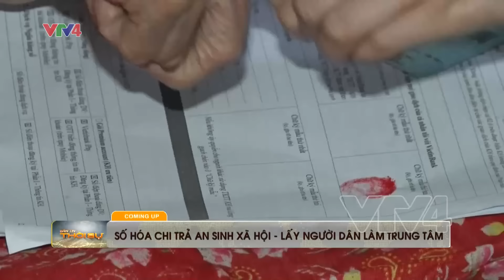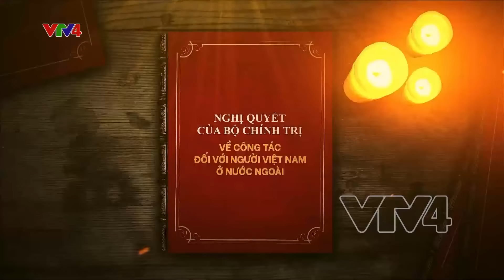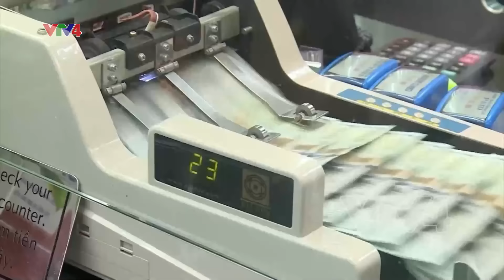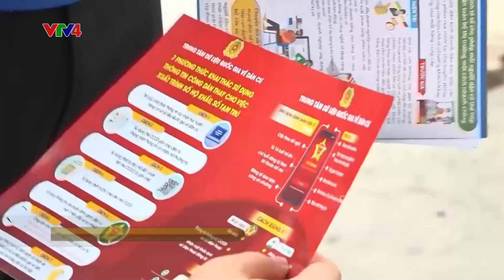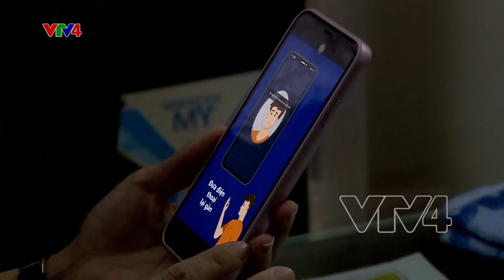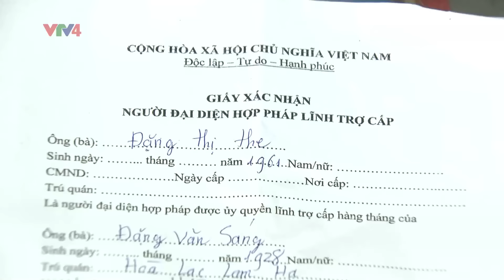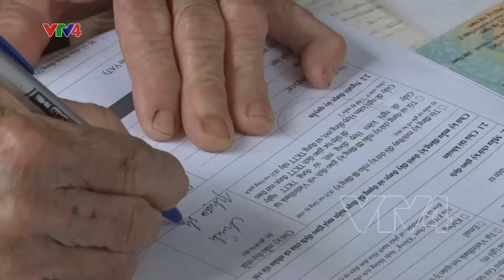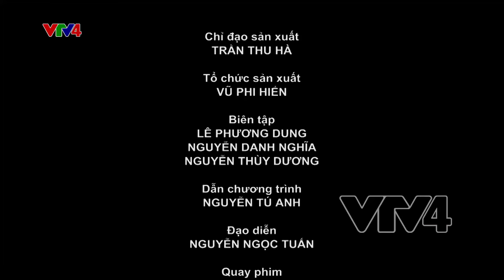Bản tin thời sự tiếng Việt 21h - 21/08/2024| VTV4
- Tiểu ban nhân sự Đại hội Đảng lần thứ XIV họp phiên thứ hai
- Phiên chất vấn của Ủy ban thường vụ Quốc hội
- Người Viêt Nam ở nước ngoài trong mạch nguồn phát triển đất nước